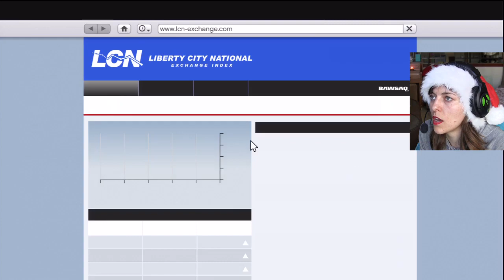THE BEST HEIST - Grand Theft Auto V #24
Other Games
NAUGHTY BEAR

OlgaKay
P.O.BOX 17782

Hugs
Olga